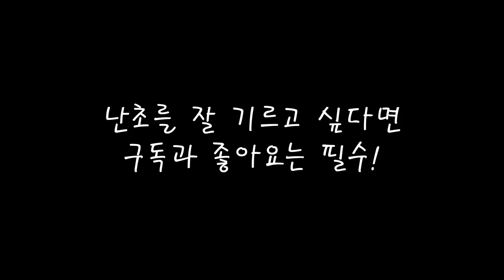부양란농원 카틀레야 판매 워크리아나 꽃대 형성